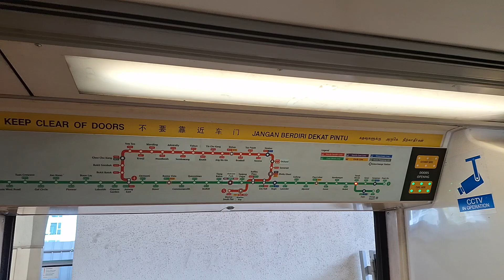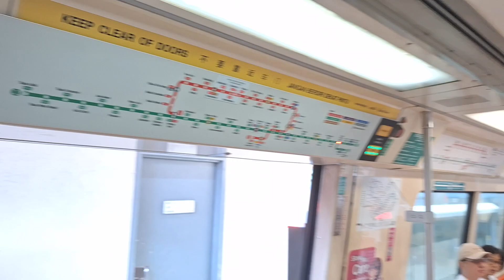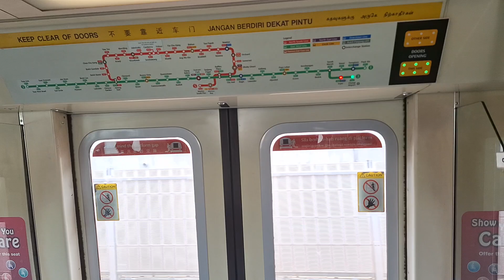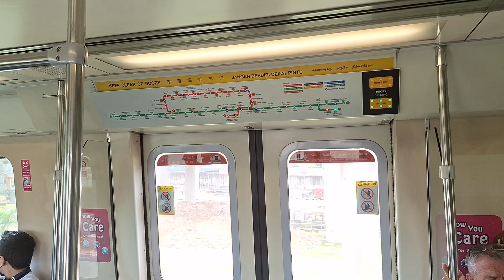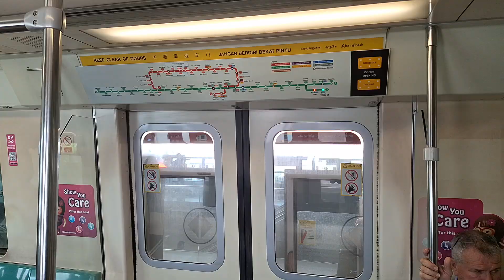[SIE returns to CGL after 3 months and 5 days!] SMRT TRAINS, Siemens AG C651 [Set 237/238] ride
Filmed on 10 September 2024 (Time: 1227hrs)
Get early access to new videos, priority reply to comments, loyalty badges, everlasting transport news, connection on social media, perks, transport knowledge and more when you join us as a member of our channel exclusively on @Vannaderina3142studiosSGT!
Welcome to Vanna derina3142 studios, the leading information resource for Singapore's Buses and Trains, find the latest news and happenings of the public transport industry and the most up-to-date transport services details here.

TRN 101 SIE C651 237/238 FD/LN